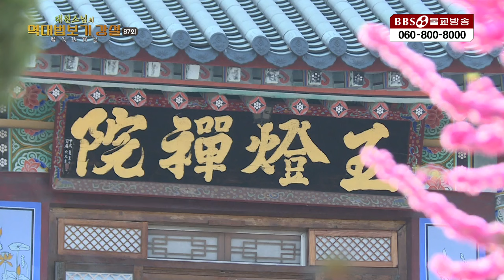대원스님|87.계율을 만족시킨다는 것은? 역대법보기강설 부처님이후 정통 법맥을 이은 선사들의 이야기 공주 학림사